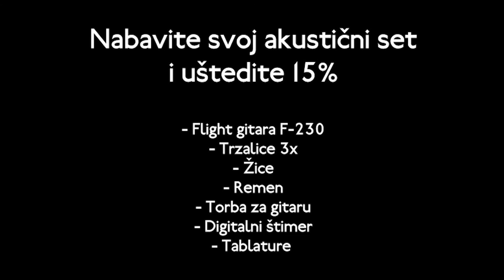Flight F-230 akustični set